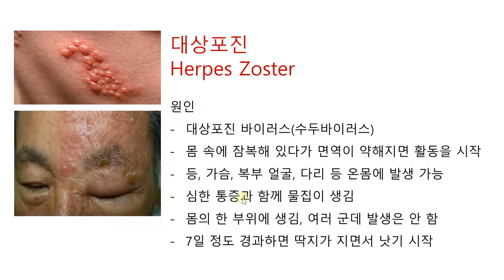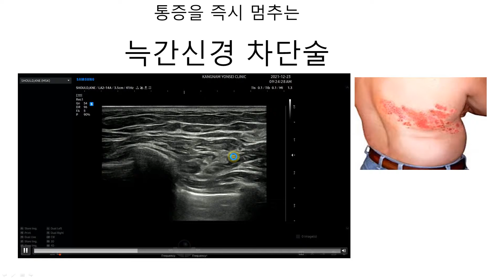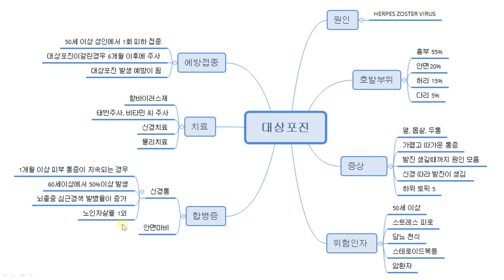가슴 통증의 원인으로 대상포진이 많습니다. 가슴 대상포진의 원인과 치료에 대해서 알아보았습니다.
대상포진 통증의 치료와 신경통의 예방에 늑간신경 차단술이 가장 효과가 좋습니다.